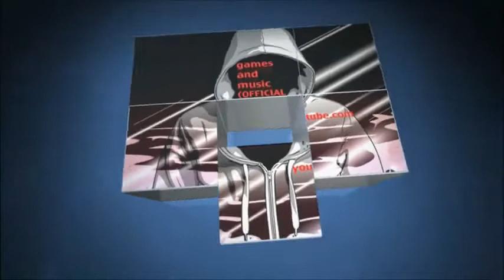prop hunt minecraft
notserp and i decide to play a mini game prop hunt on minecraft it was cool